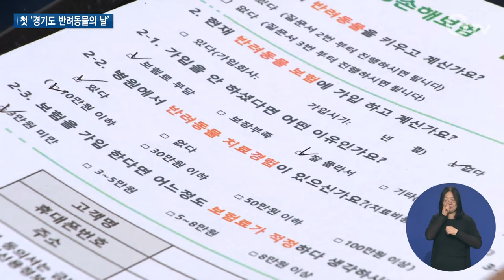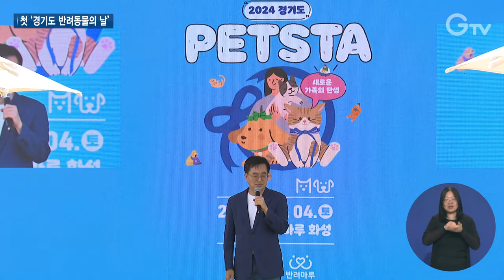사람과 동물 모두 행복한 축제 ‘펫스타’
[anchor]
4가구 중 1가구가 넘게 반려동물을 양육하면서 반려동물을 가족이라고 부르는 게 더 이상 낯설지 않은 시대입니다. 경기도는 어린이날이 있는 주 토요일을 반려동물의 날로 정하고 반려마루 화성에서 펫스타를 열었는데요. 사람과 동물이 함께 즐긴 축제 현장을 최창순 기자가 다녀왔습니다.

[rep]
5월의 첫 주말, 푸른 잔디밭 위에서 반려견들의 운동회가 한창입니다.

반려견과 보호자가 한 몸이 된 듯 허들을 가볍게 뛰어넘고 가파른 오르막길도 거뜬합니다.

발이 땅에 닿지 않을 정도로 쏜 살같이 보호자를 향해 달려가고 평소 집에서 잘 먹던 간식을 게임 중에는 먹지 않아 애를 태우기도 합니다.

잘 훈련된 모습은 탄성을 자아내고 다소 엉뚱한 모습에는 웃음이 끊이지 않습니다.

다양한 체험부스로 마련돼 발길을 사로잡았습니다.

익살스러운 반려견의 모습을 사진으로 남기고 간단한 미용 손질도 무료로 받을 수 있습니다.

또 반려동물의 마음을 엿볼 수 있는 펫타로 등 이색적인 즐길 거리가 가득합니다.

[int] 김재훈 박현정 / 수원시 천천동
“(우리 강아지의) 속마음이 궁금했는데 여러 가지 이걸 통해 듣게 돼서 좋은 경험이었던 것 같습니다.”

지난해 제정된 조례를 바탕으로 올해 처음으로 운영된 ‘경기도 반려동물의 날’을 맞아 반려마루 화성에서는 지난해에 이어 두 번째 경기도 펫스타가 열렸습니다.

반려동물 입양문화를 활성화해 안락사되는 동물을 줄이기 위한 행사입니다.

[int] 최재윤 / 파주시 금촌동
“실제로 왔을 때 건물도 너무 깔끔하고 시설도 너무 좋아서 놀랐고 그런 데를 보여주면 사람들이 입양하는 것에 있어서 좀 더 다가갈 수 있지 않을까 생각하고 있습니다.”

반려마루 여주에 이어 새롭게 문을 연 반려마루 화성은 광역지자체 최초로 고양이입양센터를 갖춘 게 특징입니다.

반려견 못지않게 반려묘 양육 인구가 늘어나는 만큼 많은 이들의 관심을 끌었습니다.

[int] 주현아 / 용인시 이동읍
“접근성이 좋아서 자주 봉사활동 오고 싶고 고양이들도 매일 보러 오고 싶습니다.”

2022년 기준 강아지나 고양이와 함께 사는 집은 도내 143만 가구

경기도는 사람과 반려동물이 함께 행복한 세상이라는 슬로건과 함께 유기동물 보호와 입양에 앞장서고 있습니다.

이를 위해 유기동물 입양자가 반려동물 보험가입을 무료로 할 수 있도록 돕고 사회적 배려계층이 키우는 반려동물에는 의료비와 장례비를 지원합니다.

“가정의 달을 맞이해서 반려동물도 한 가족처럼 하는 반려동물의 날을 만들었습니다. 함께 더욱 이런 문화가 확산되도록 또 그래서 행복한 가정 이룰 수 있도록 다 함께 노력해 주시면 고맙겠습니다.”

경기도는 앞으로 반려동물 입양주간을 분기별로 운영하고 화성과 여주의 반려마루에서 다양한 반려생활 교육 프로그램을 진행할 예정입니다.

1.2024 경기도 펫스타/반려마루 화성(5월4일)
2.김재훈 박현정 / 수원시 천천동
3.어린이날 있는 주 토요일 ‘경기도 반려동물의 날’
4.최재윤 / 파주시 금촌동
5.광역지방자치단체 최초 ‘고양이 입양시설’ 개관
6.주현아 / 용인시 이동읍
7.김동연 / 경기도지사
8.영상취재 : 김현우 이민준 영상편집 : 윤지성 CG : 김예린